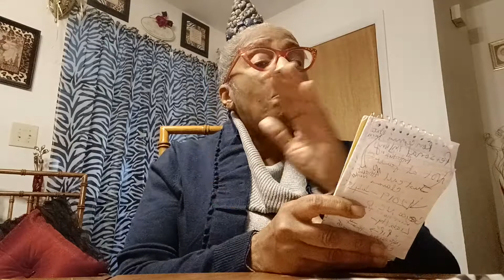Rest & Worship Saturday, Churchianity? Christianity? Dating God's way? friends Benefits? Marriage? 💑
In this video I share ways members in the Church, not altering their worldly ways, try to get a spouse in compared to those, humbled before God, lean on God for a spouse.

Comment ways you think that a person gets a spouse?  It it Churchianity? or Churchianity? Feel free to drop a topic, just say hello, or comment on whatever you want.

This video aims to promote growth and development in all levels of our beings.  Enjoy!!!

Seventh Day Sabbath An Eternal Life Requirement:
Ecclesiastes 12:14, Matthew 19:16-26, Mark 10:17-27, & Revelations 12:17.

Here are three clues for how we know what we can do on the sabbath🌹 These included the examples of God resting or obtaining from the work he created and the ones he made (Genesis 2:3). It also included the examples of what Jesus did himself on the sabbath, for which he calls himself, "Lord of the sabbath," (Luke 12:8 & Mark 2:27-28). In otherwords, we do what he did and what he tells us to do on the sabbath (Luke 6:46).

Sabbath Prep Scriptures:
Matthew 27:62, Mark 15:42, Luke 25:54,  & John 19:31.

Sabbath Scriptures:
Exodus 16:26 & 30, Exodus 20:8-11, Exodus 31:12-17, Leviticus 19:3-4, Deuteronomy 5:12, 14-15, Ezekiel 20:12, 16, 19-20, Isaiah 56:4, Isaiah 58:13-14, Matthew 28:1, 18-20,  Luke 4:16-21,  & Hebrews 4:1-11.

Extra Scriptures:
Exodus 20:10, Leviticus 26:2-12, Isaiah 58:13-14, Matthew 12:1-8, & 2 Timothy 3:16-17,

Encouraging Scriptures:
Psalms 32:1-3, Proverbs 24:16-18, Isaiah 61:1-3, Luke 6:46, John 10:10, John 16:33, Romans 3:23, Romans 4:7, Roman 5:8-10, Ephesians 4:14, Philippians 2:13, 1 Corinthians 6:9-11, 1 Corinthians 10:31, 2 Corinthians 12:9, James 1:2-16,  Revelation 1:18, & Revelations 12:9-11.

$LadyBug7737 fundraiser purchases.

Sincerely,
Ms. Sheila Rollins ❤